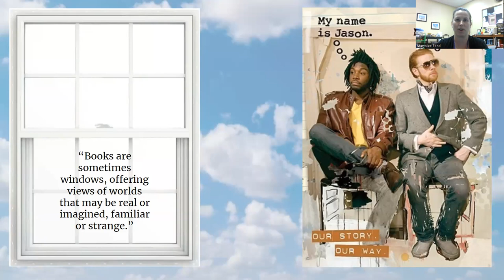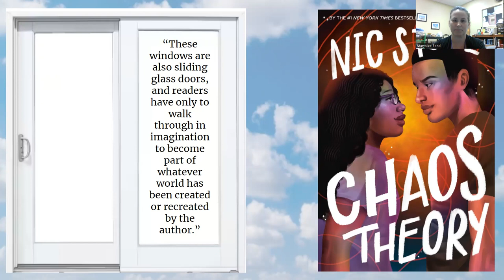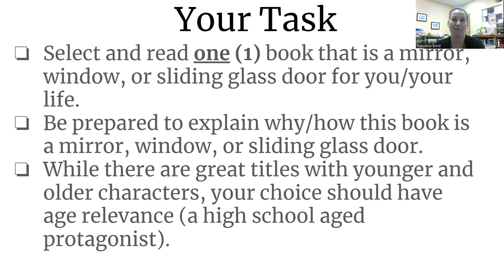Honors English I Summer Reading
This video is for rising 9th grade Honors English I students and talks them through selecting a book for summer reading (based on the essay "Mirrors, Windows, and Sliding Glass Doors" by Dr. Rudine Sims Bishop.